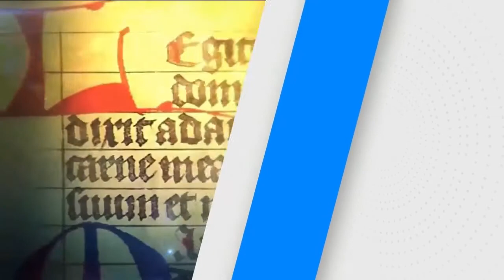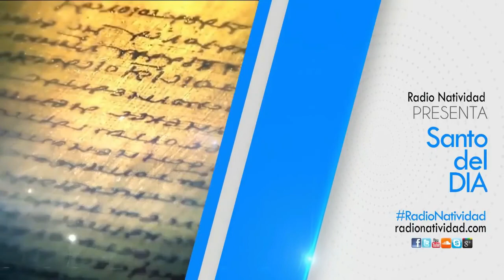SANTO DEL DÍA: HUYE DE LAS OCACIONES LUNES /16/03/20/ FRAY. JUAN DUQUE